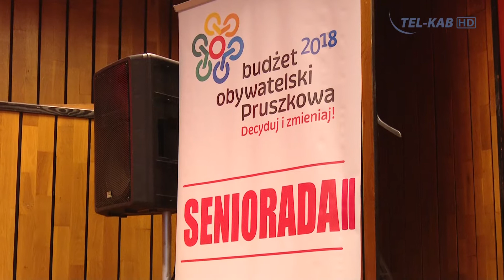Bal ostatkowy pruszkowskich seniorów